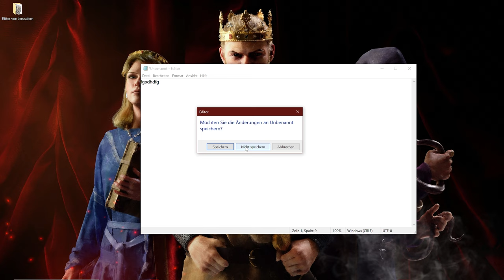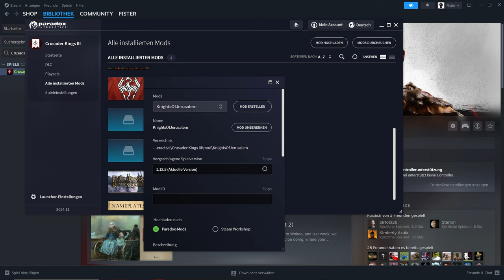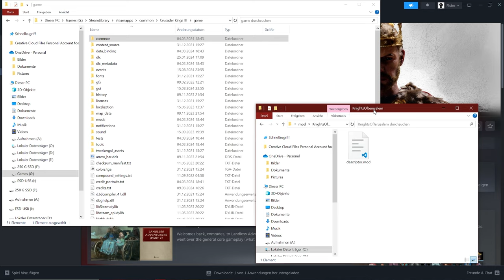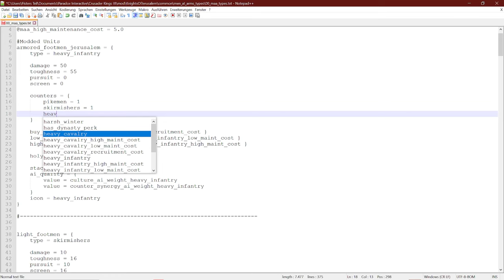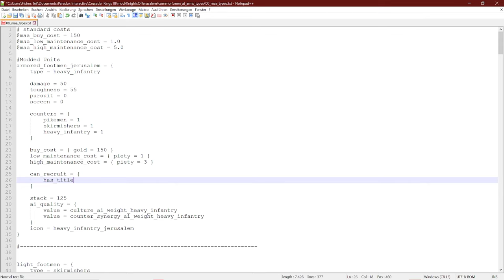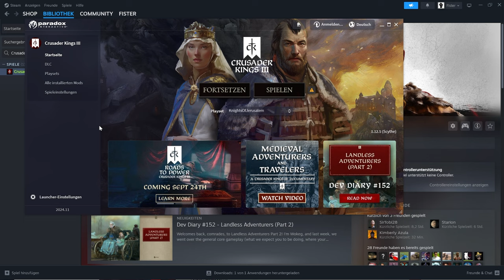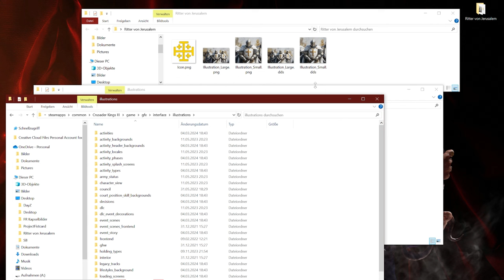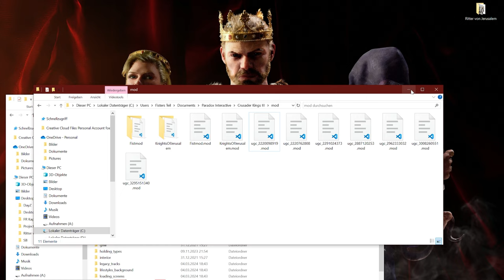Eigenes Kriegsvolk erstellen in Crusader Kings 3 Modding Tutorial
Hier zeige ich euch, wie ihr in Crusader Kings 3 eigenes Kriegsvolk durch Modding in einer Mod erstellen könnt. Einheiten selbst zu erstellen ist gar nicht so schwer und jeder kann das machen! Übrigens, wenn ihr heftig gute Protipps zu CK3 an sich haben wollt, schaut auf jeden Fall mal bei @omn1pla  vorbei!

00:00 Intro
00:11 Benötigte Programme
03:25 Mod anlegen
07:53 Die .mod Datei
11:46 CK3 Dateistruktur
18:57 Men at Arms Datei zur Mod hinzufügen
20:21 Existierendes Kriegsvolk anpassen
22:51 Neues Kriegsvolk erstellen
31:28 Rekrutierungsbedingungen (Trigger) festlegen
36:55 Lokalisierung
44:41 Bilder und Icon hinzufügen
56:51 Mod im Steamworkshop veröffentlichen